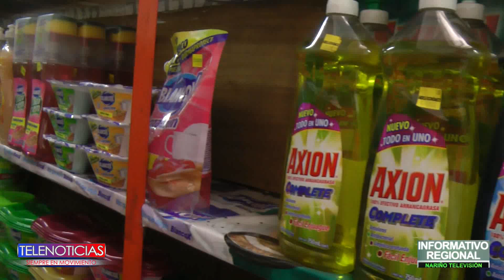Alcaldía municipal adelanta visitas a desleimientos comerciales para comprobar que no existan sobrec